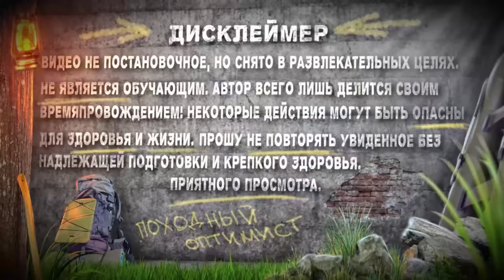ЗЕМЛЯНКА У РЕКИ | У ЗВЕРЕЙ РЯДОМ ЛЕЖКИ | АРМЕЙСКИЙ ДРУГ ПРИШЕЛ В ЗЕМЛЯНКУ | ЗАСТРЯЛИ В ПОЛЕ..